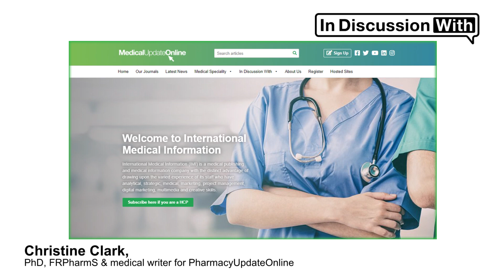Vitamin D: where we are now?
Video 5/5 in our series with Professor Martin Hewison.

Vitamin D deficiency is common but vitamin D supplementation is relatively safe and is not an expensive treatment or prevention option argues Martin Hewison, Professor of Molecular Endocrinology, University of Birmingham.

0:00 - Vitamin D, potentially helpful
1:23 - Vitamin D – current status
5:11 - Outro